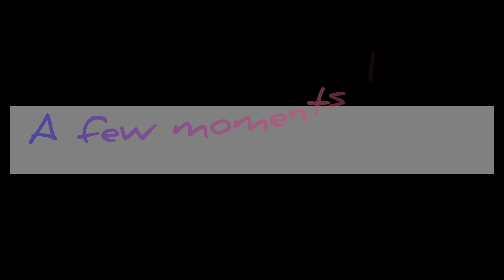During Kuya's Bday! ( May 5, 2023 )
Simple celebration of Kuya's bday!

Credit to the right owner of the background music I used.